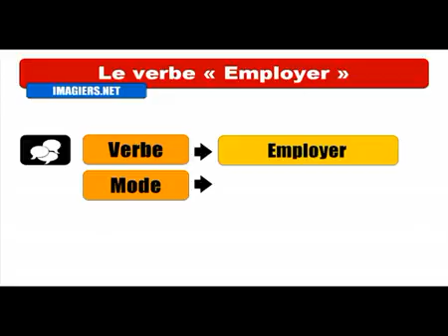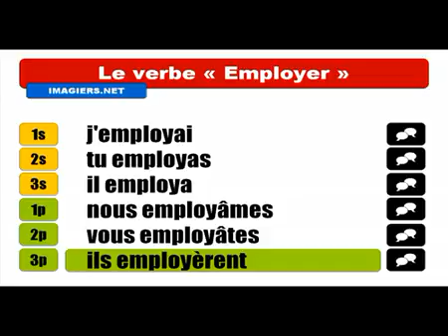Khanhom rean barang # Conjugaison # Employer Indicatif Passé Simple